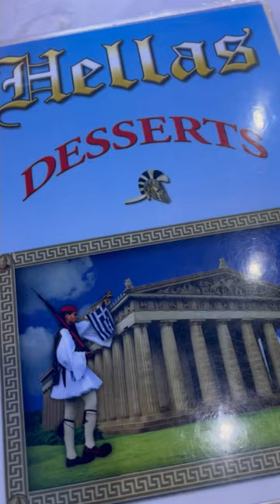Hellas Restaurant and Bakery in Tarpon Springs Florida is some of the best Greek Food I’ve had !